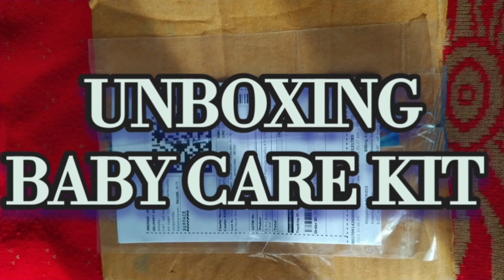unboxingvideo Baby 👶care kit .